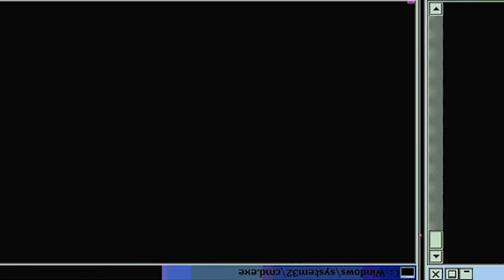TIME FOR HINATA TO EVOLVE! | Haikyu Season 2 Episode 5 | Reaction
The second day of the Tokyo away games. Karasuno isn't able to get a single set against Nekoma, especially with their new player. Hinata and Kageyama's weirdo quick doesn't seem to work on the new Nekoma or the other powerhouse schools for long. Seeing this, Hinata makes a decision...

-Double Dragon